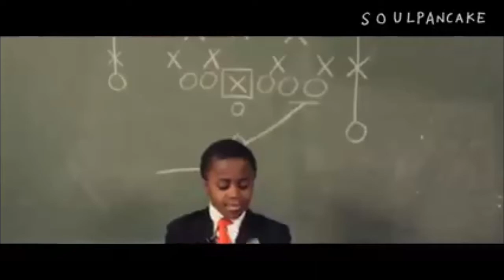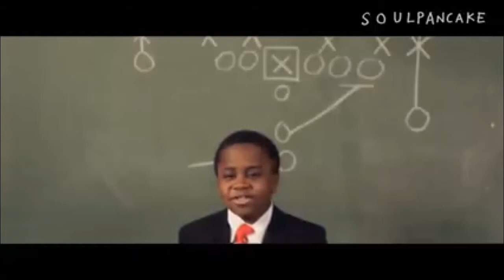We All Need A Pep Talk - May 2021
A short cute and fun video to inspire the team in a positive way